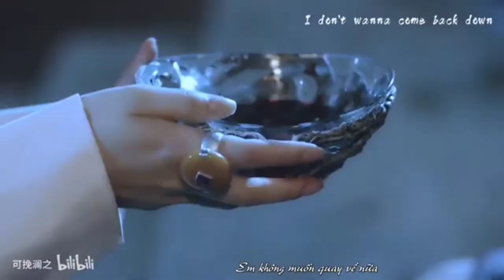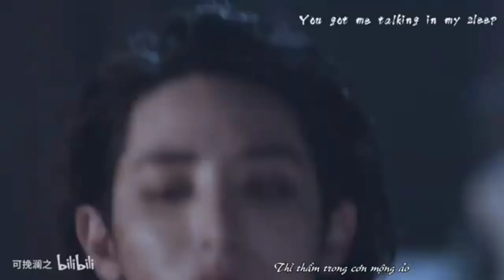vampirethemasquerade ✨Lee Soo Hyuk - Scholer Who Walks The Night | Dark Vampire Music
Lee Soo Hyuk - Scholer Who Walks The Night ( The Vampire Masquerade) Dark Vampire Music

Lee Soo Hyuk - Scholer Who Walks
 The Night ( The Vampire Masquerade)
Dark Vampire Music |

Korean Drama
Korean actor Lee Soo Hyuk